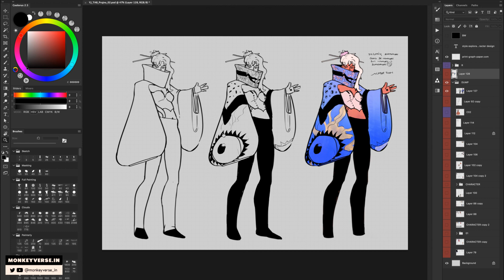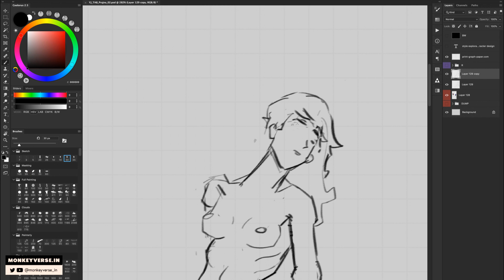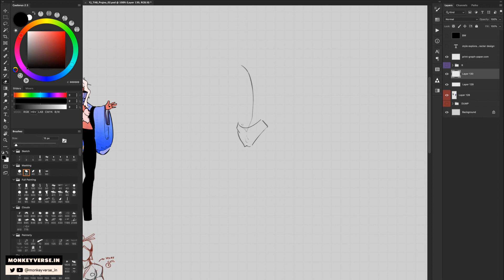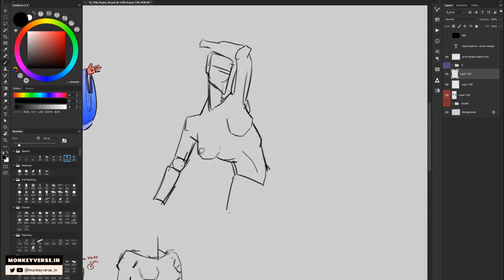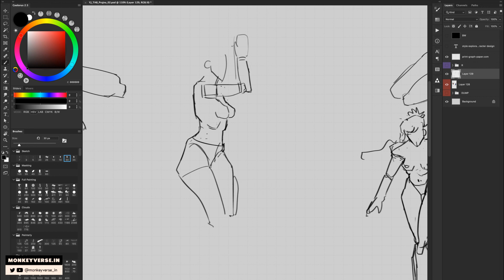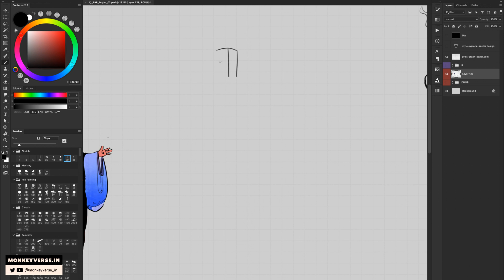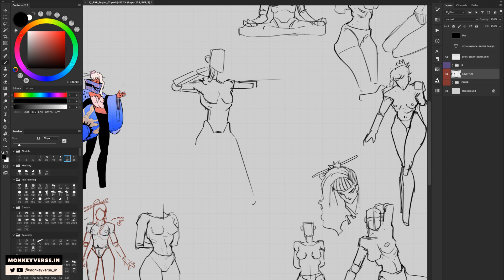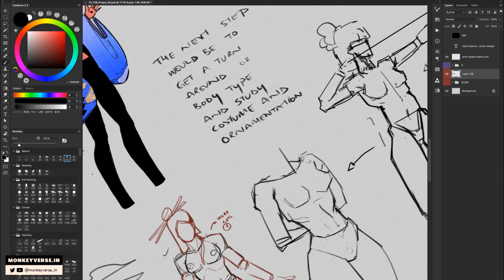#09 Kacchi Drawings | Character Design Process {No Audio/Livestream}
Sometimes she is soft. And then she is angular.
But all in all she might be, a symbol of feminity.

That does not rhyme...or make sense haha

The Thousand arms is a manga about a boy lost in the echoes of rock and roll.